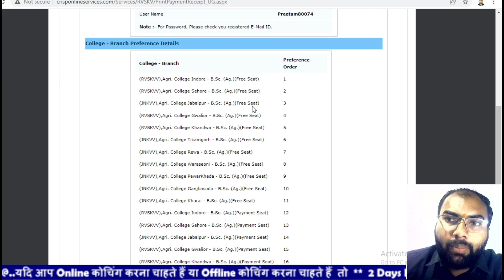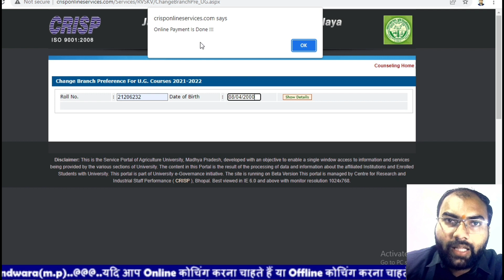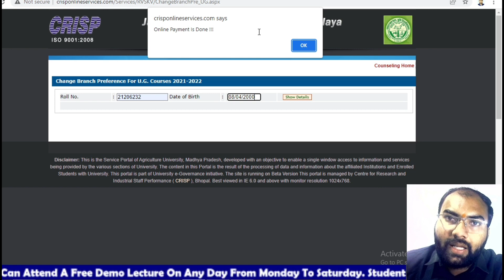क्या कालेज Preference Change कर सकते हैं MPPAT 2022 Update | How to Change MPPAT 2022 College | PAT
क्या आप भी CGPAT/ICAR/PVFT/DAHET 2022 की तैयारी कर रहे है?